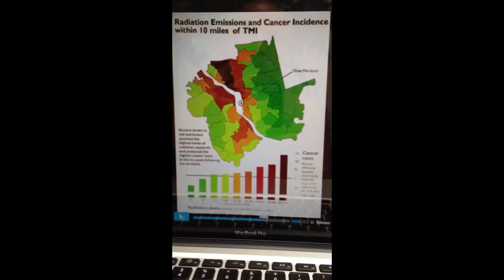Fukushima Update July 2013 Steve Wing - 4 Studies Misaffected By Hiroshima/Nagasaki Lifespan Study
Part One of July 2013 Fukushima Update - with Conrad Miller M.D. discussing epidemiologist Steve Wing of Univ. of North Carolina lecture at March 2013 NYC Fukushima Disaster Symposium concerning 4 studies misaffected by the Hiroshima/Nagasaki Lifespan Study.  Deficiencies of lifespan study revealed. Three Mile Island, Childhood Leukemias Around German Nuclear Plants study, 1991 IAEA Chernobyl Project Prediction, Oak Ridge Laboratory Radiation-Exposed Workers findings, discussed relevant to risk assessment projections, based on deficient lifespan study - - along with lack of comportment to expected risk estimate findings that were  discovered.